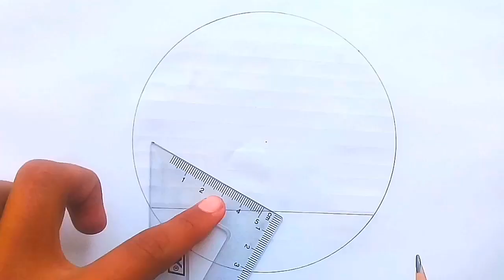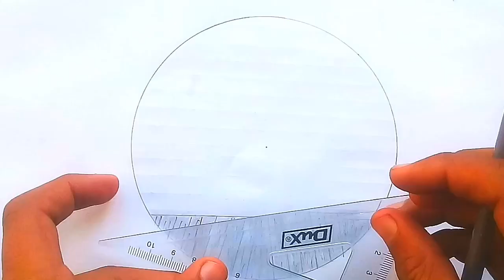scenery drawing-easy drawing-good drawing-pincel scenery drawing-learn drawing-easy circle drawing.